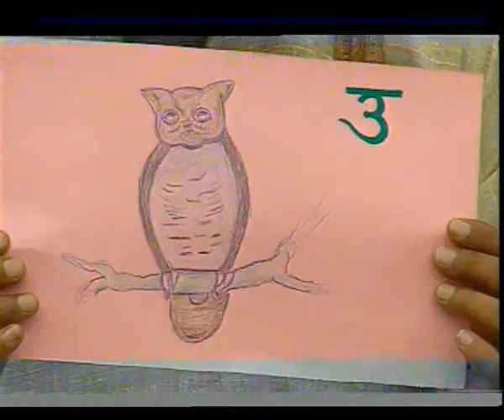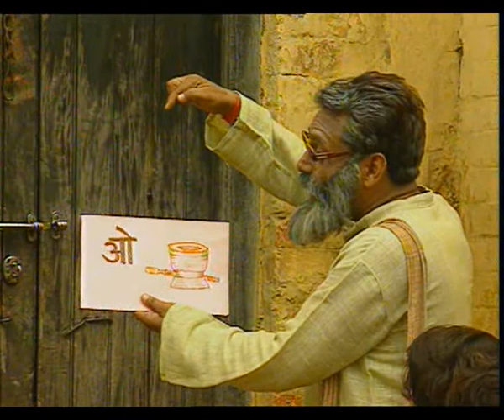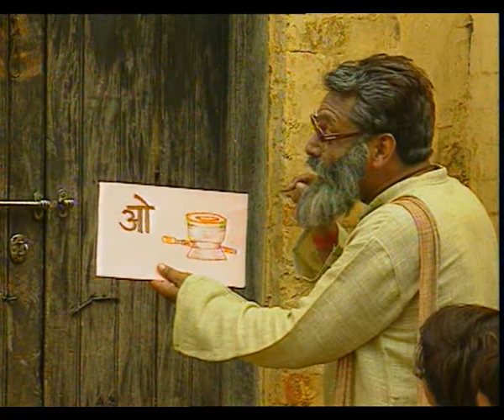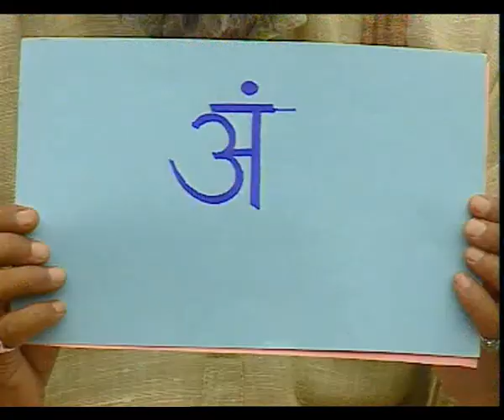AAO SIKHE GUME TAHALEIN / आओ सीखे घूमे टहल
कार्यक्रम में बहुत रोचक ढंग से बच्चों को हिन्दी वर्णमाला का ज्ञान कराया गया है।